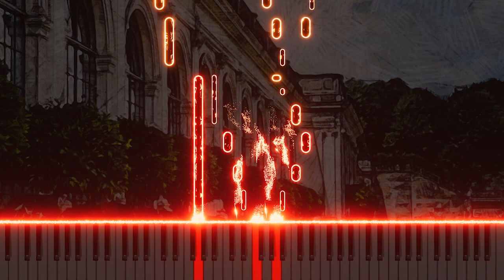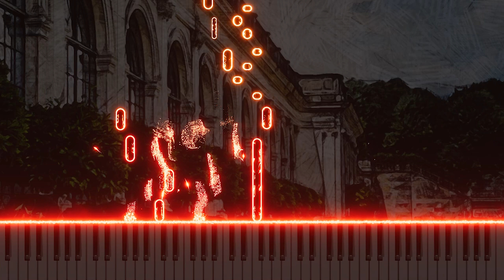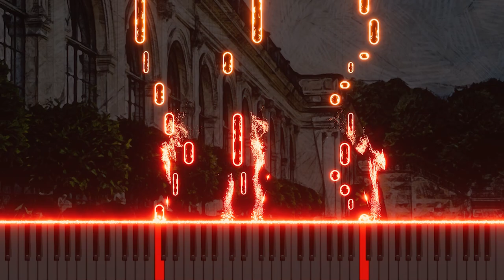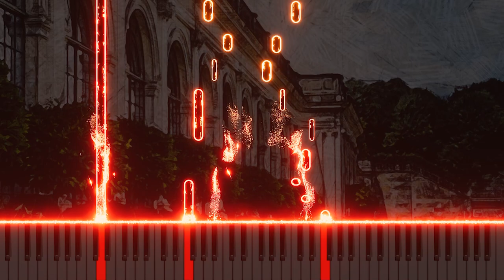10. Fugue on a theme by Bach for organ in g minor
This video features a Fugue in G Minor for organ, based on a theme by Bach. Merging Bach's classical melodies with modern interpretation, this piece showcases the organ's rich tonality and intricate counterpoint. Combining the traditional aspects of classical music with contemporary creativity, it offers an emotive musical experience to the audience.